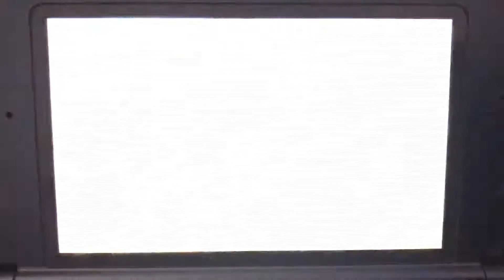Mario Party The Top 100 - Princess Peach in Booksquirm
This is me playing through a Free-For-All Mini-Game called “Booksquirm” from “Mario Party The Top 100”. I’m playing as Peach. The CPUs are set on Normal.